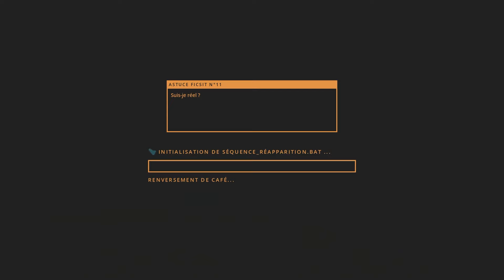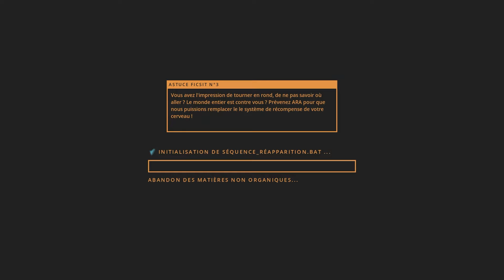👬 38 (FIN) - SATISFACTORY 1.0 - LA RELEASE A 2 [BROUDAFF/SLAN/FR] LP - LET'S PLAY - COOP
👬 Slan & Broudaff sur la release de SATISFACTORY

🗝️ Merci à tous les Tipeurs !
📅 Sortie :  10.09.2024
🆔 Version : v1.0. (Release)

[ VIDÉO ]

[ COMMUNAUTÉ ]